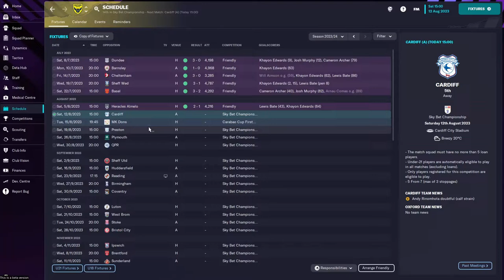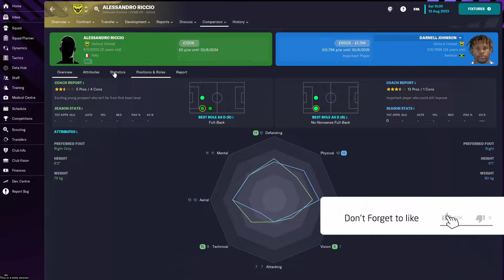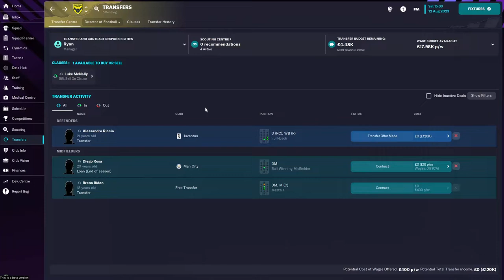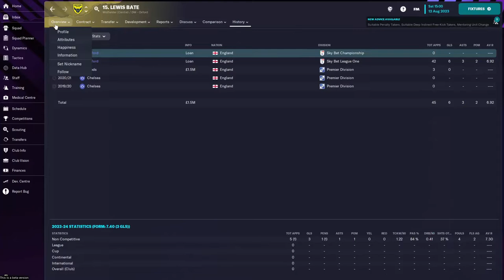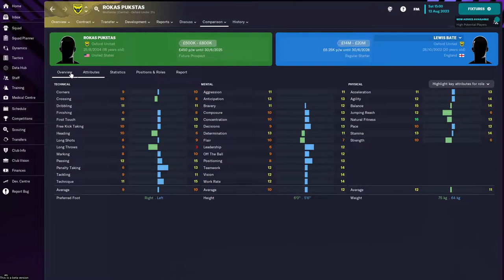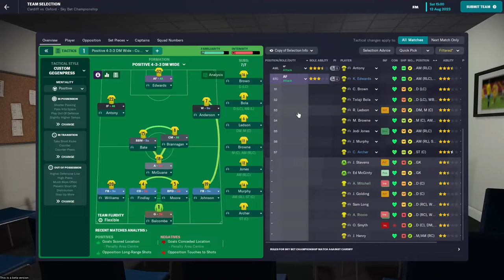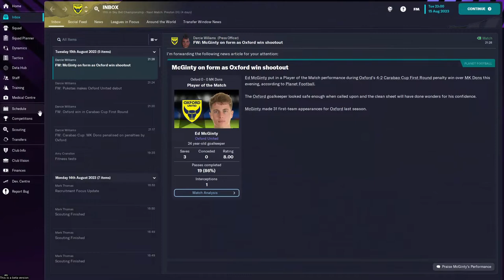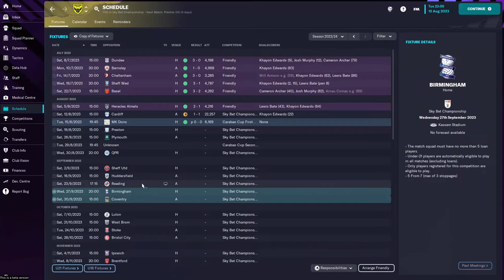OXFORD UNITED FM23 #10 | ROAD TO GLORY | First Championship Games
Hey there! Ryan here, I upload Fifa & Football Manager content.

Current saves:
- Fifa 23 : Southampton Realistic Career Mode
- FM23 : Oxford United Road to Glory Save